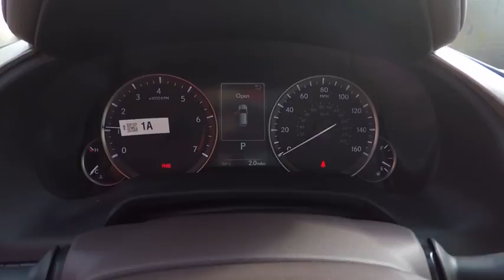2017 Lexus RX 350 4X4 SUV Schaumburg IL 171486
2017 Lexus RX 350 4X4 SUV

Woodfield Lexus
350 E. Golf Rd